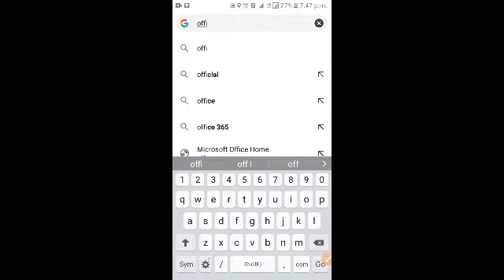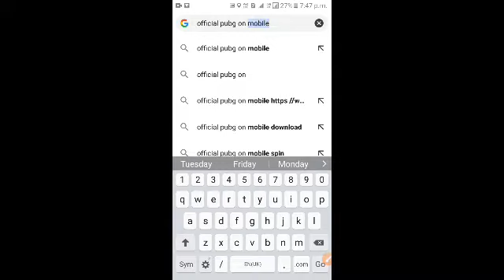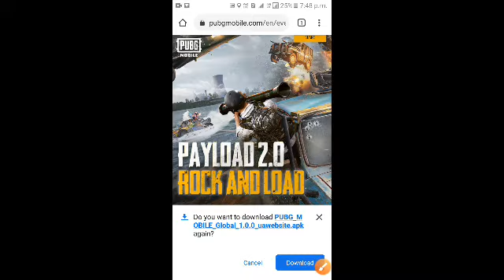How to Download Pubg Mobile on Android With Gameplay 2020 || Pubg Mobile New Update 2020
TODAY I AM GOING TO SHOW YOU HOW TO DOWNLOAD PUBG MOBILE ON YOUR ANDROID OR IOS PHONES.

●▬▬▬▬▬๑۩۩๑▬▬▬▬▬▬●
                   bittu editing zone
●▬▬▬▬▬๑۩۩๑▬▬▬▬▬▬●